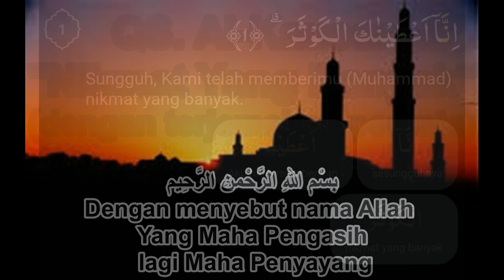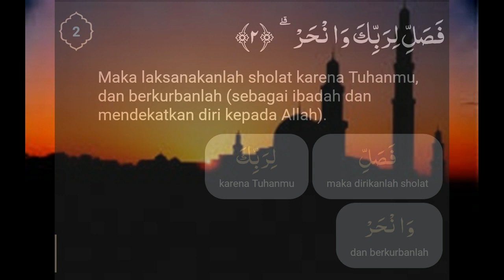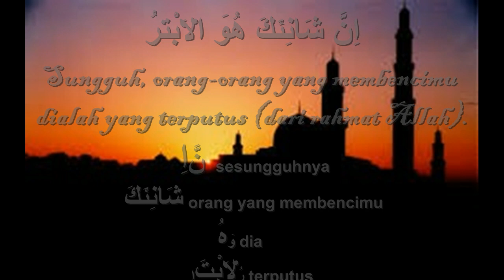Surah Al-Kautsar (dengan saritilawah dan terjemahan perkata)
Surah Al-Kautsar (Arab: الكوثر‎) adalah surah ke-108 dalam al-Qur'an. Surah ini tergolong surah Makkiyah dan terdiri dari 3 ayat yang menjadi surah terpendek dalam Al-Qur'an. Kata Al-Kautsar sendiri berarti nikmat yang banyak dan diambil dari ayat pertama dari surah ini artinya karunia Allah SWT berupa telaga Al Kautsar bagi orang-orang penghuni surga. Pokok isi surah ini adalah perintah melaksanakan salat dan berkorban karena Allah memberikan banyak kenikmatan untuk untuk mereka yang beriman sedangkan para orang kafir pembenci Nabi SAW yang mengatakan keturunan Nabi terputus karena semua putranya wafat maka sesungguhnya merekalah yang terputus. (Lihat Tafsir Ibnu Katsir dan Tafsir Al Azhar) (Wikipedia).